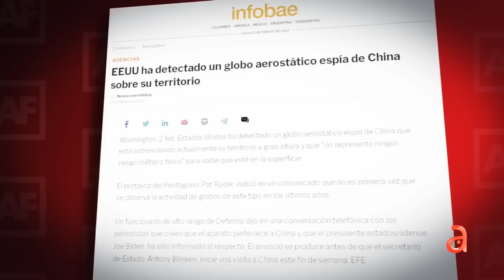EEUU ha detectado un globo aerostático espía de China sobre su territorio